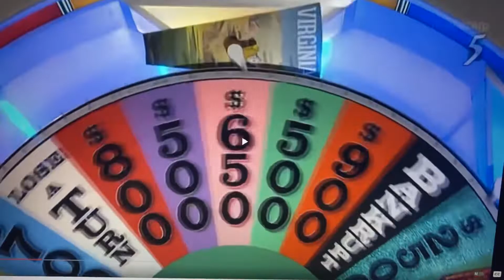Wheel of Fortune - 40th season starting tonight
Get ready for the 40th anniversary as americas game get ready for the 40th season premiere starting tonight